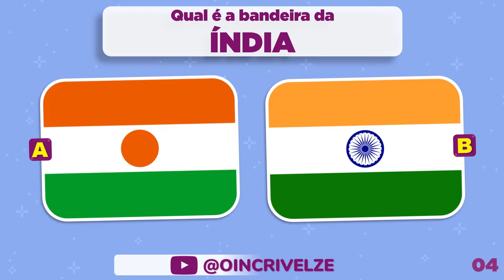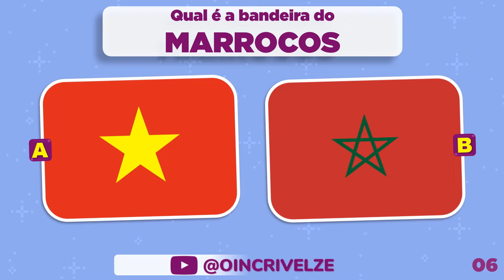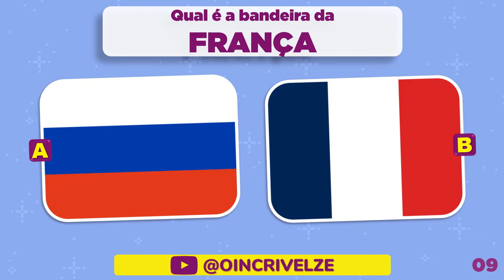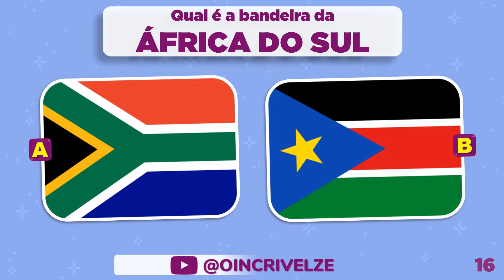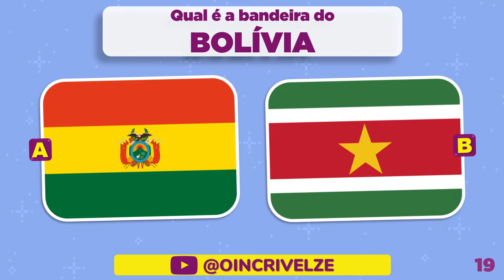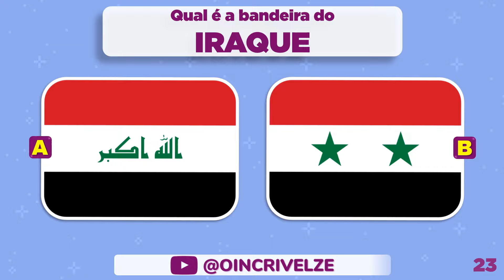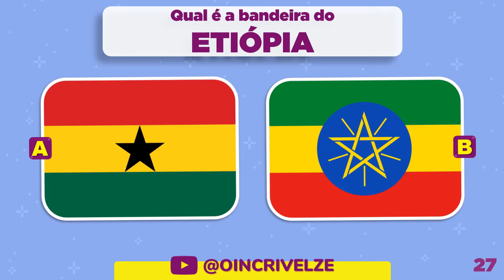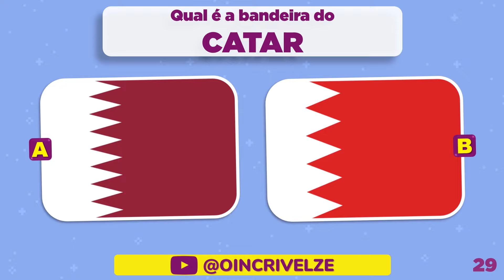Adivinhe as BANDEIRAS DE PAÍS neste super quiz 🚩🤓| Bandeiras de Países | Quantas acerta? 🤔✅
Assista a outros vídeos com perguntas incríveis!

Qual quiz vocês preferem?
1. QUIZ DE CONHECIMENTOS GERAIS.
2. QUIZ BÍBLICO.
3. QUIZ BANDEIRAS.
4. QUIZ VERDADEIRO OU FALSO.
5. QUIZ HISTÓRIA E GEOGRAFIA DO BRASIL.
6. QUIZ ATUALIDADES.
7. QUIZ PARA CONCURSOS.
8. QUIZ PERGUNTAS NÃO RESPONDIDAS NO SHOW DO MILHÃO PICPAY.
9. QUIZ PERSONALIDADES.
10. QUIZ SOBRE O BRASIL.
11. QUIZ DE PORTUGUÊS.
12. QUIZ CAPITAIS.
13. QUIZ FUTEBOL.
14. QUIZ INGLÊS.
15. QUIZ MÚSICAS.
16. ALGUM OUTRO TEMA.

DEIXEM NOS COMENTÁRIOS A SUA OPINIÃO